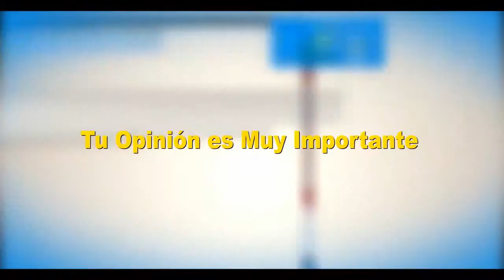GRP Audiencia Publica Rendicion 2015 Marzo 2016 Oficial